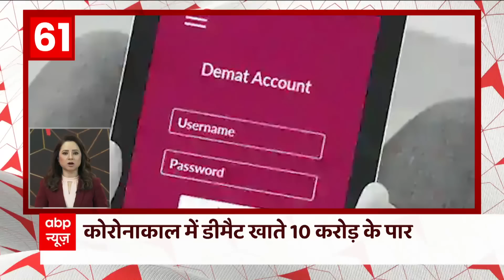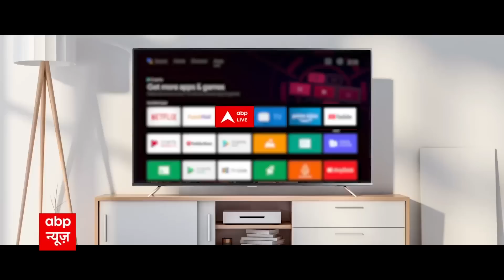Ashok Gehlot बोले- गांधी परिवार के बाहर का बनेगा कांग्रेस अध्यक्ष | Top News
अशोक गहलोत ने पार्टी अध्यक्ष पद के लिए नामांकन भरने के संकेत दिए, abp न्यूज़ से बोले- गांधी परिवार के बाहर का बनेगा अध्यक्ष.